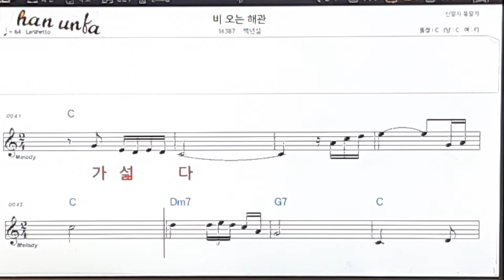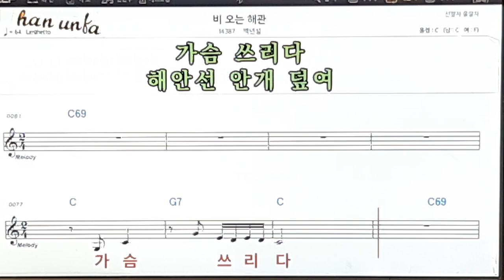비오는 해관/백년설👍노래 반주, 코드 악보,가라오케💋Karaoke*Sheet Music*Chord*MR